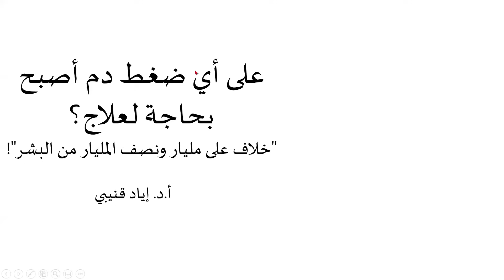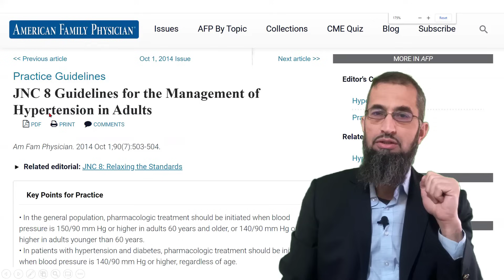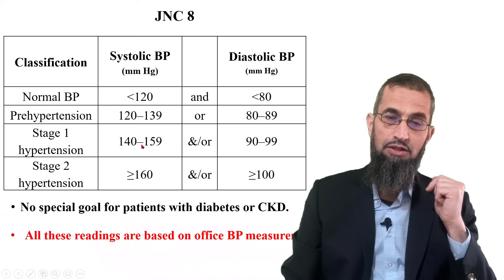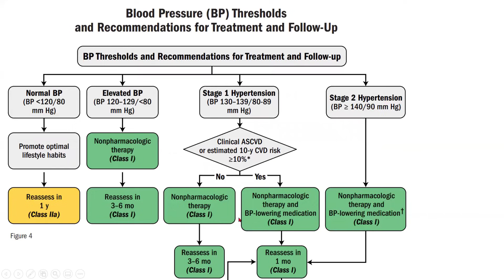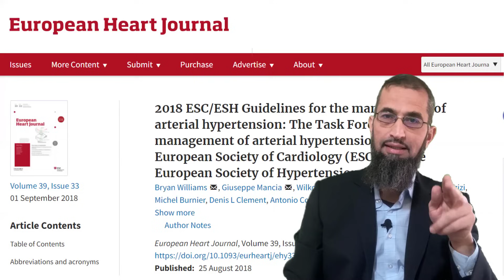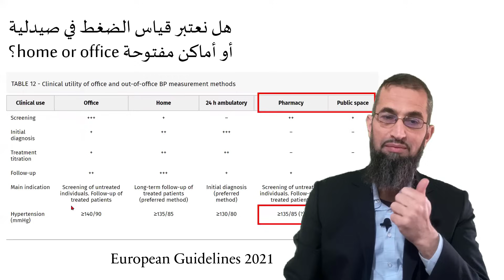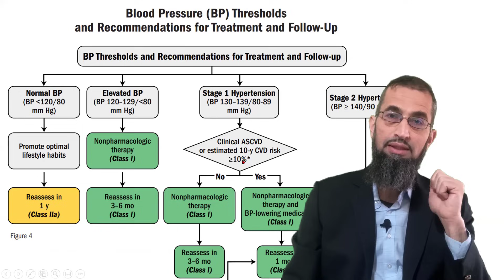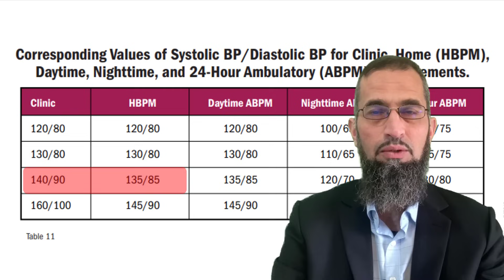على أي ضغط دم أصبح بحاجة لعلاج؟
هذا المقطع يعرض مسألة طبية مهمة، حيث أن هناك عددا كبيرا جدا من الناس اختلفت المنظمات الصحية في حاجتهم أو عدم حاجتهم لعلاج ضغط الدم.
نشرح فيه منشأ الخلاف ومن يؤيد كل رأي.
مفيد للعاملين في القطاع الطبي، وكذلك لعامة الناس.
ومعلوماته محدثة من أحدث الأوراق العلمية، ولن تجدها بسهولة في مكان آخر.